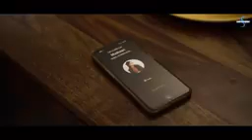mai kally c sung